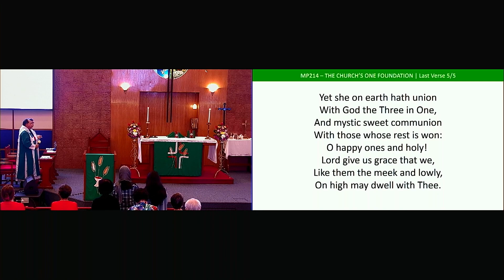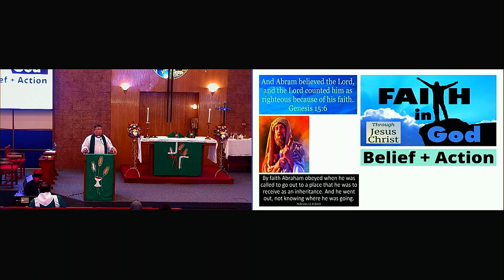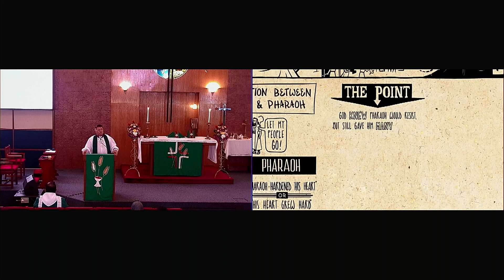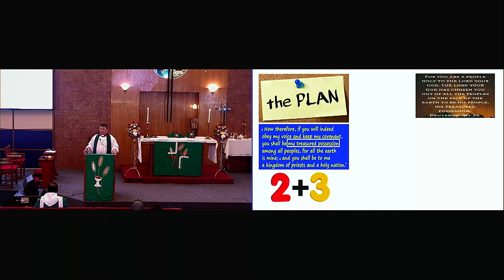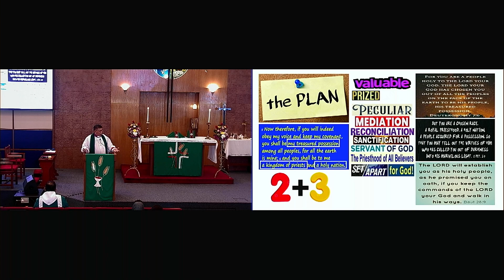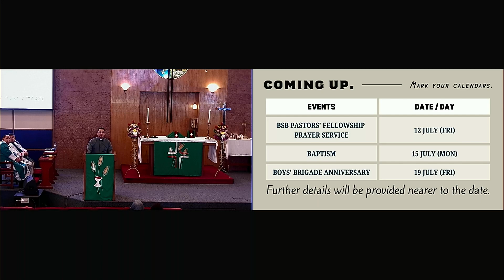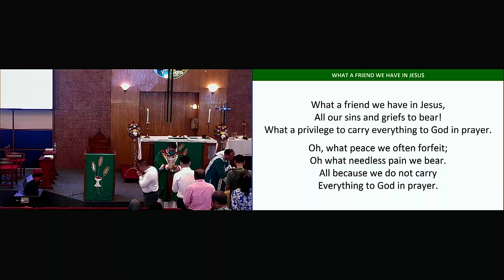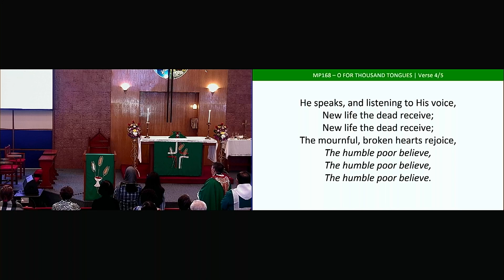God Story in 66 verse: Exodus 19:5